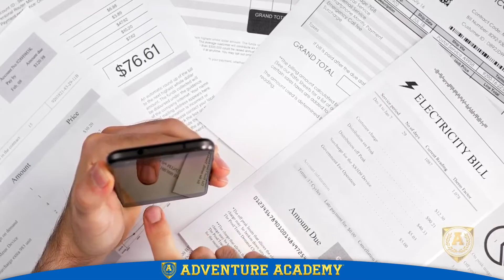"Our World: Solar Energy" by Adventure Academy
The sun's rays provide the vital energy our planet needs to survive. Renewable and clean, solar energy is harnessed for electricity to power heat and light all over the world! Learn more about solar panels and solar energy in this episode of Adventure Academy's "Our World" series!